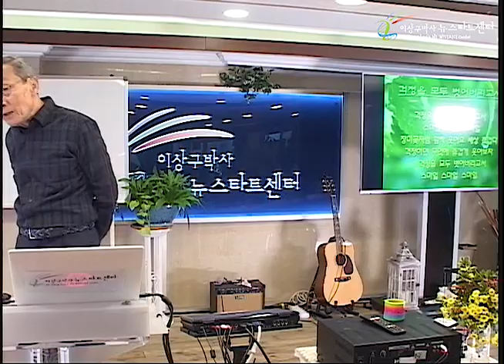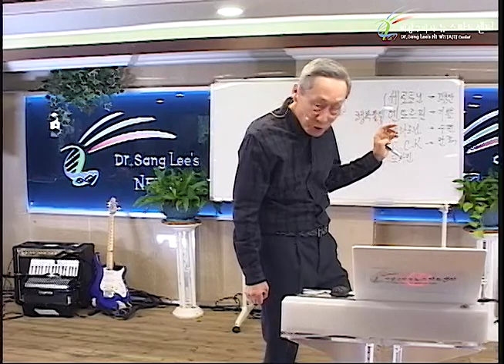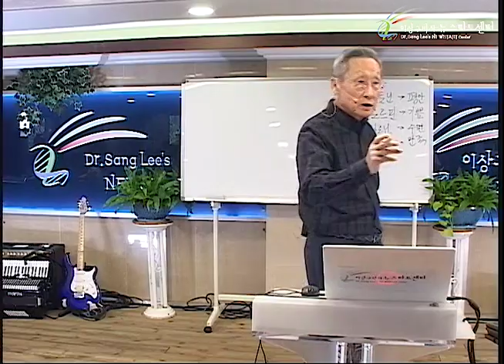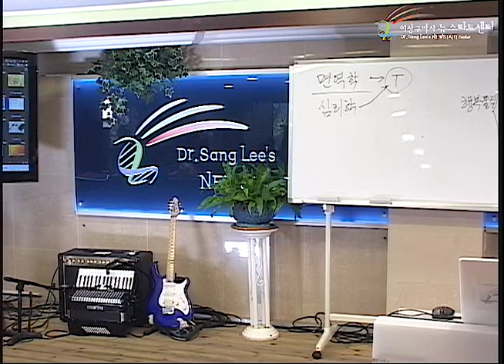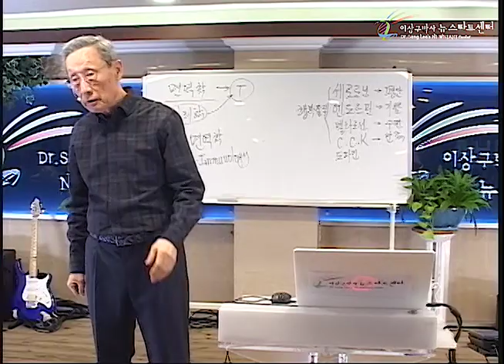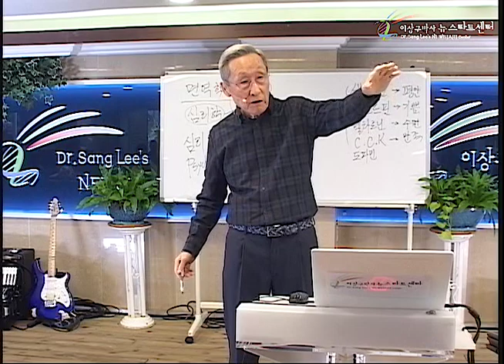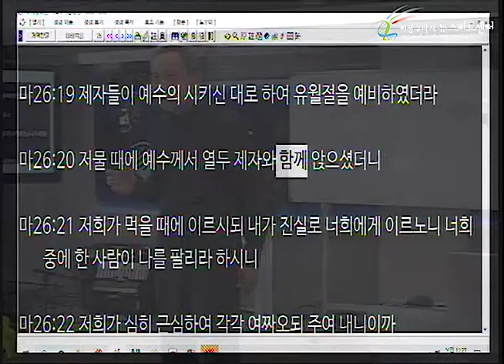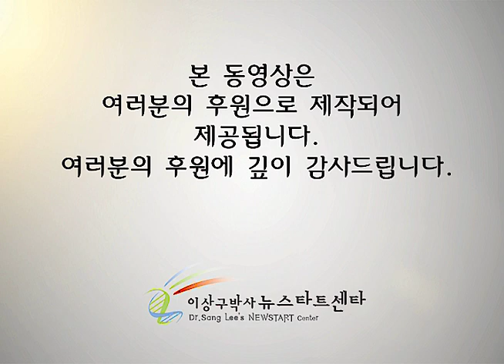R246 12 자가면역성 질병의 치유